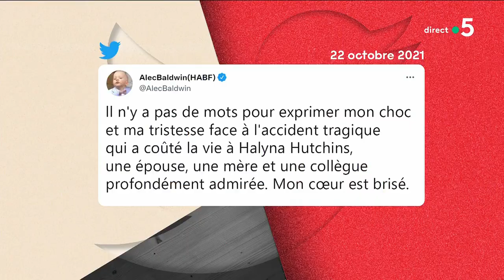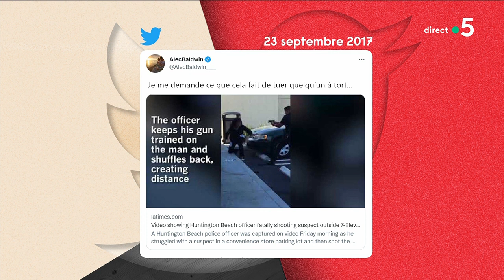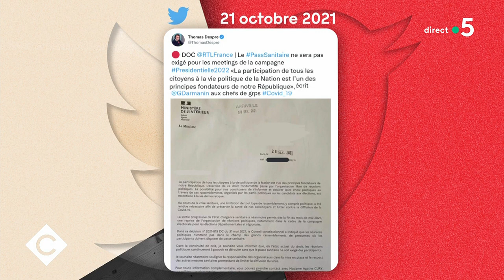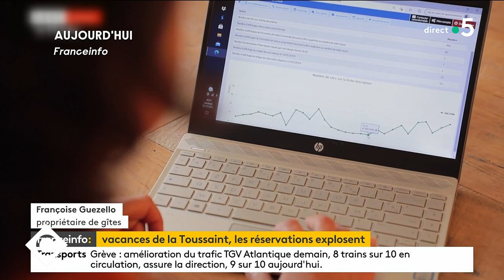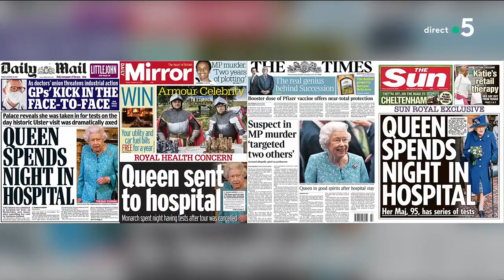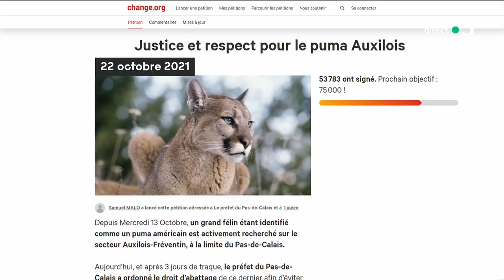Invité : J.Pisani-Ferry, S.Niox-Chateau, Guillaume de Tonquédec & A.Poisson - C à Vous - 22/10/2021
Et retrouvez-nous sur :
Au programme :
Édito de Patrick - Électricité : les scénarios du futur
Invité : Jean Pisani-Ferry, économiste et professeur à Sciences Po.
« Indemnité inflation » : est-elle suffisante ?
Face aux prix de l’énergie, un nouveau « quoi qu’il en coûte » ?
Derrière les prix de l’énergie, le spectre des Gilets jaunes
Élysée 2022 : « The economy, stupid » ?
Élysée 2022 : la tentation du catalogue de promesses
La Story - Aux États-Unis, le tournage d’un western tourne au drame
Invité : Stanislas Niox-Château, président-directeur général de Doctolib
Pourquoi des exceptions au pass sanitaire ?
Après le Covid-19, une épidémie de grippe est à craindre cet hiver
Le bégaiement, trouble de la parole encore mal connu
Le 5/5 :
Grève à la SNCF : le retour de la vie d’avant
Un parc d'attractions sur une plateforme pétrolière !
Génération 2022 : le combat de Whitney contre le cancer
À Féchain, le caillou de la discorde
Les Vikings ont-ils découvert l’Amérique ?
Chasse au puma dans le Pas-de-Calais
Guillaume de Tonquédec & Alix Poisson, invités de « C à vous, la suite »